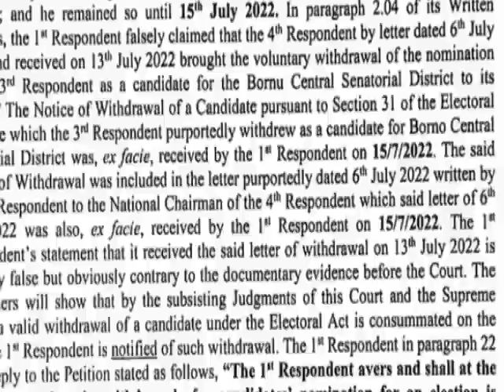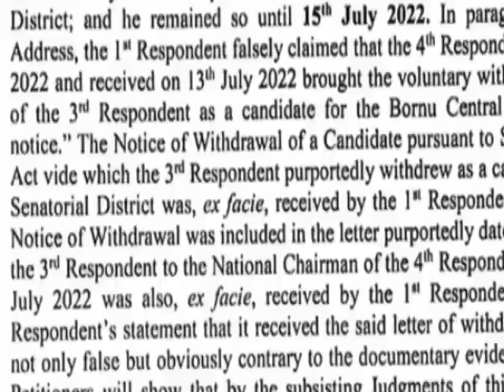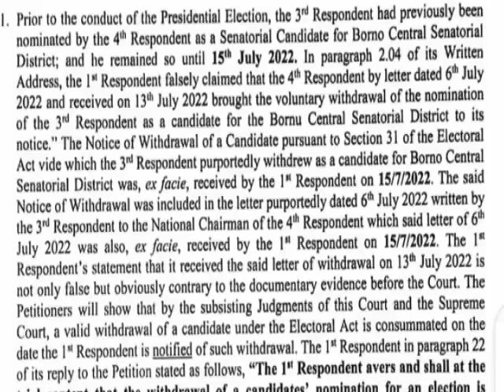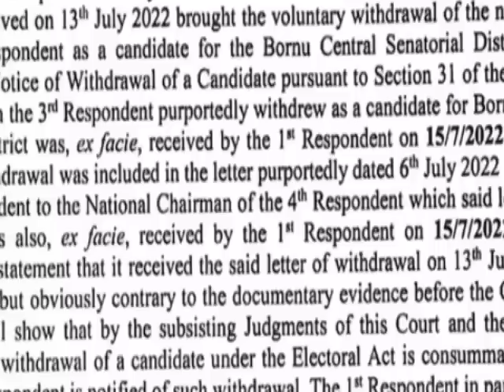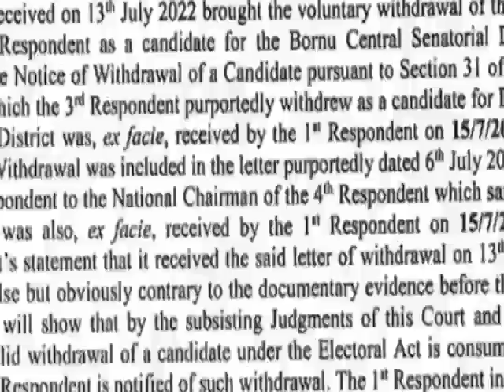Tribunal;INEC Scored An Own Goal As Docs Tendered Drags Out D Electoral Umpire. As Obi Sends Warning